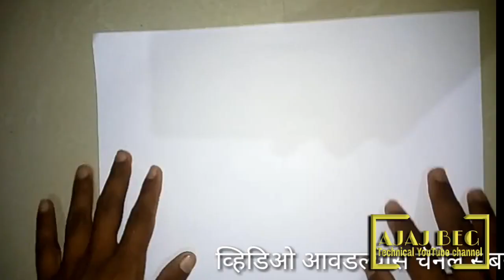How to make paper mobile stand | easy step to make paper stand for mobile